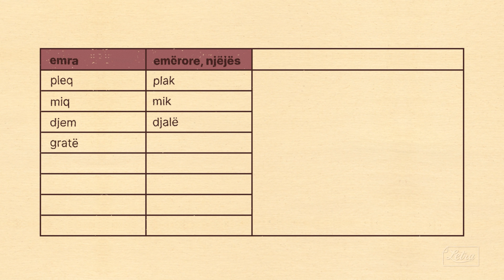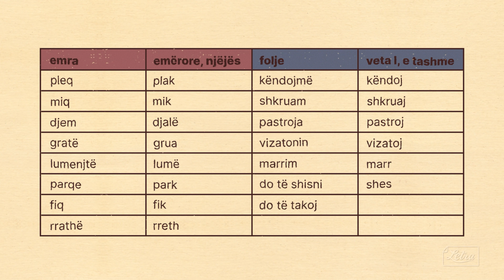Zgjerimi i fjalëve në gjuhën Shqipe